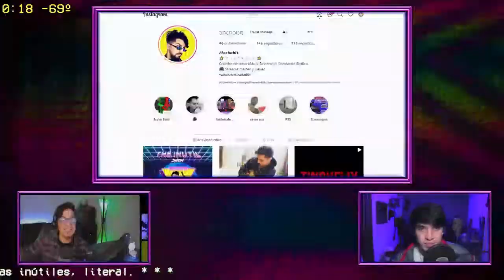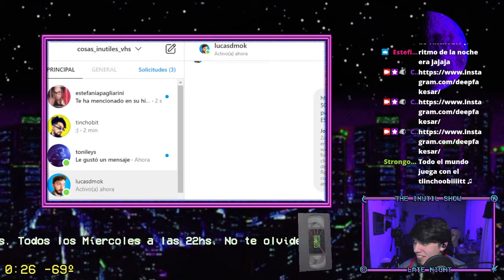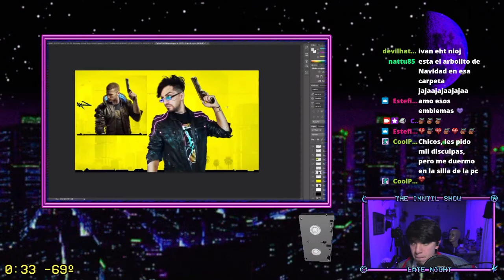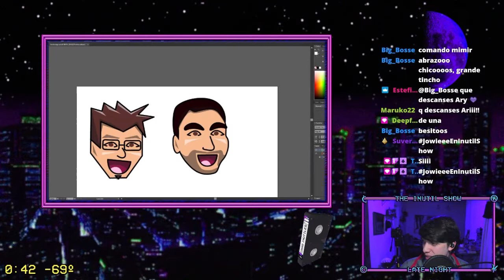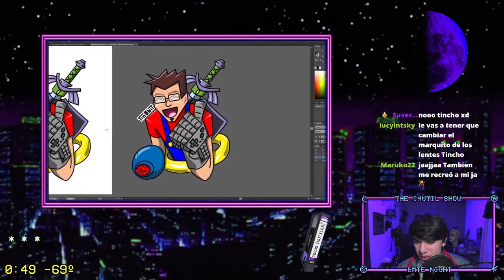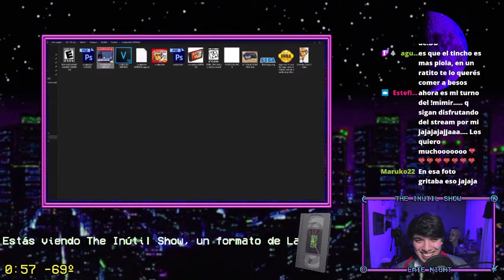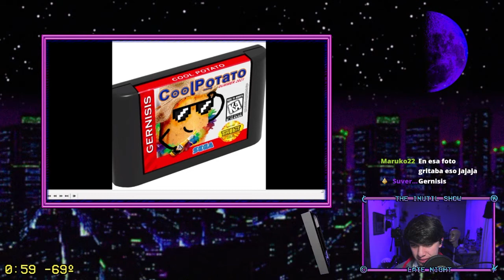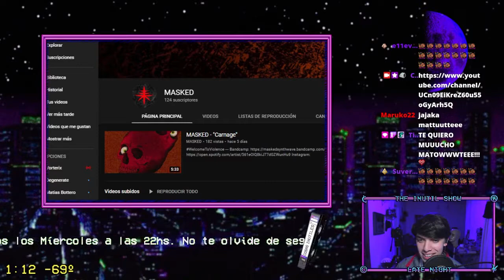Entrevista Tinchobit - The Inútil Show T2E12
Nos visitó Tinchobit, diseñador gráfico y streamer, nos contó varias anécdotas sobre su trayecto en distintas plataformas de streaming y nos reveló como hace sus propios diseños.